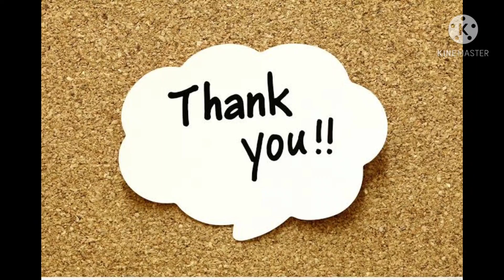RAMZAN SPECIAL -1 | Bengal Gram Halwa | Arabic Dessert Basbousa(semolina cake) without oven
RAMZAN SPECIAL  Part 1

Bengal Gram Halwa / Chana shall halwa
Arabian Dessert Basbousa(semolina) / Raja cake

Chana dal halwa, split bengal gram is soaked, roasted well in lots of ghee until aromatic, cooked in milk and added with sugar to make this simple sweet, chana dal halwa.

Basbousa or Basboosa is a Middle eastern Dessert which is basically sweet semolina cake. It is also called revani or namoura in some parts. Here is how to make it at home.